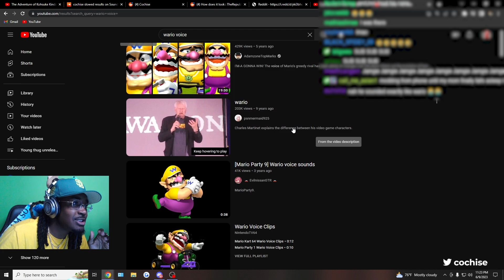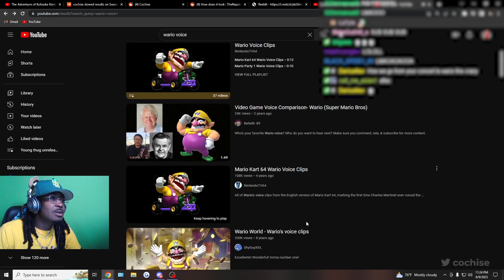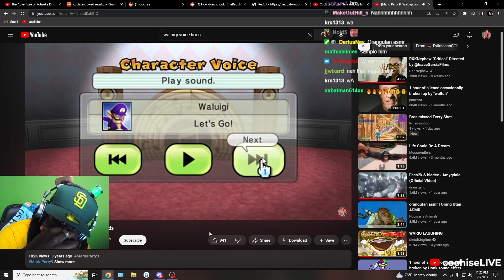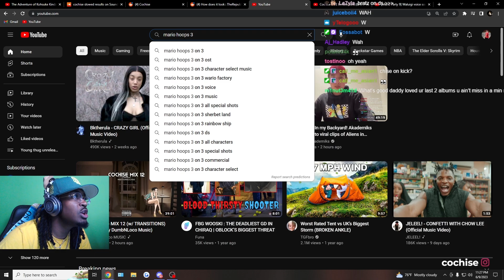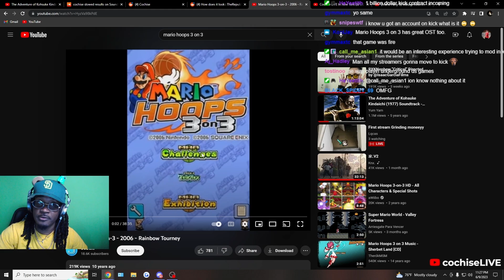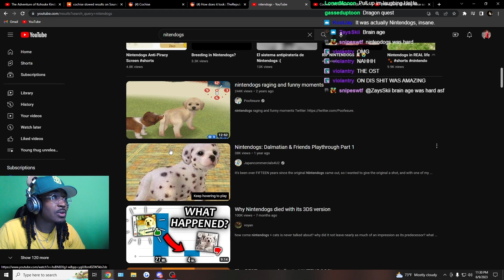Cochise Giggles and Jiggles At Wario for 5 Minutes and 49 seconds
We Finally back with consistent uploads and hopefully don't leave streaming again...